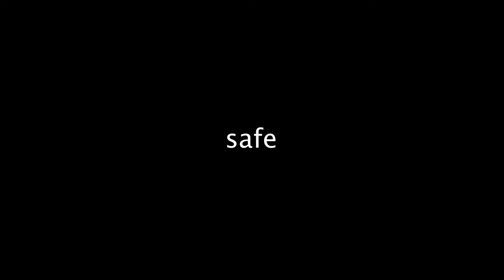trails and tribulations snippets